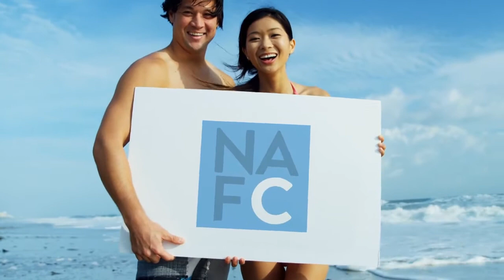Don't let bladder leaks ruin your relationship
Don't let bladder leakage get in the way of your romantic relationships. to learn about how to manage incontinence when you're in a relationship.